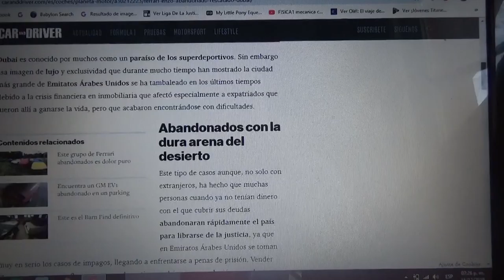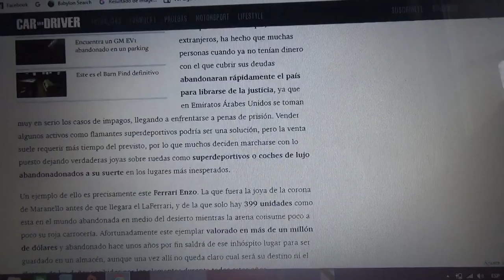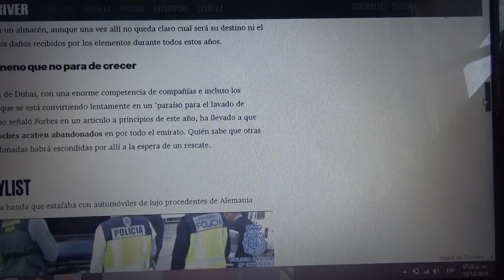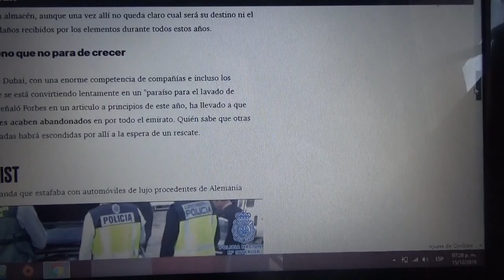Rescatado un Ferrari Enzo abandonado en Dubai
Este exclusivo superdeportivo del cual solo se fabricaron 399 ejemplares en todo el mundo fue rescatado de un depósito de incautación de la Policía de Dubai e irá a un almacén automotriz de esta ciudad de los Emiratos Árabes Unidos